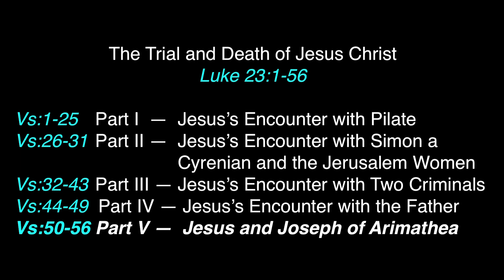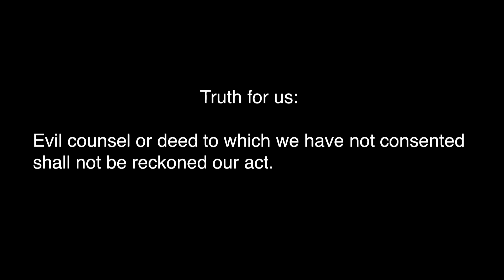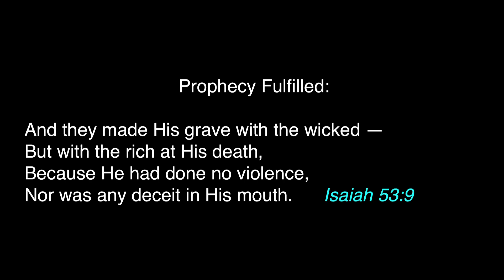Luke 23:50 - 56 "The Trial And Death of Jesus Christ pt5 12-02-2018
Pastor Ben Gárate from Calvary Chapel Montrose teaches from the Gospel of Luke.